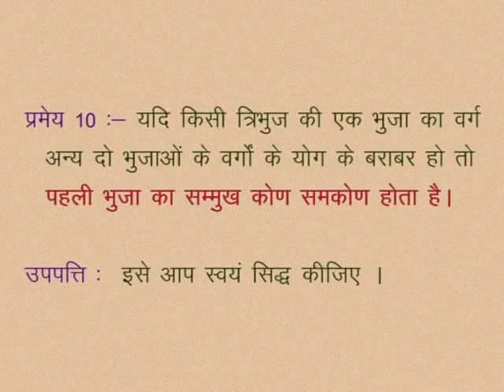CLASS 10th MATHS | CHAPTER -11- SIMILARITY IN GEOMETRICAL SHAPES